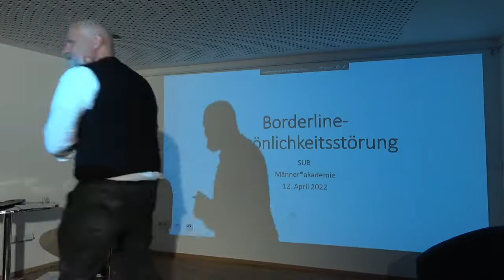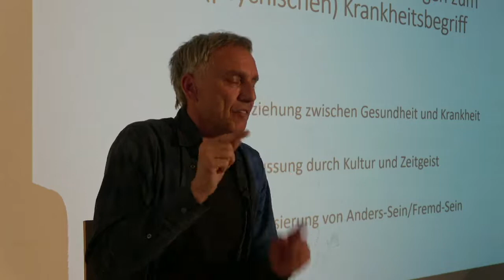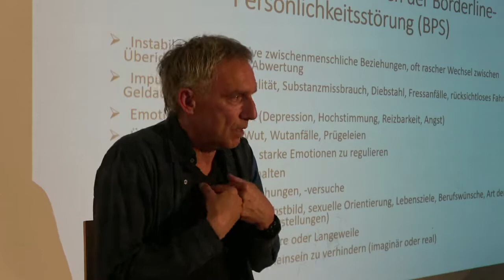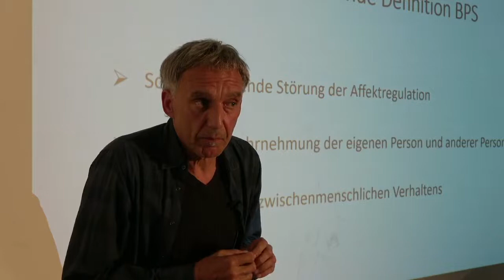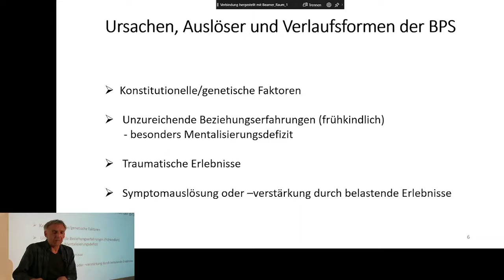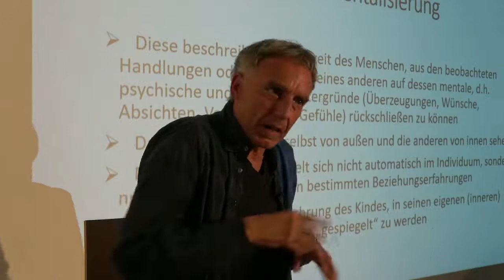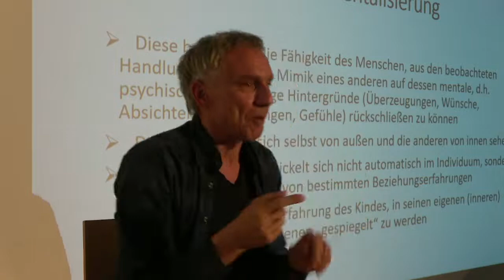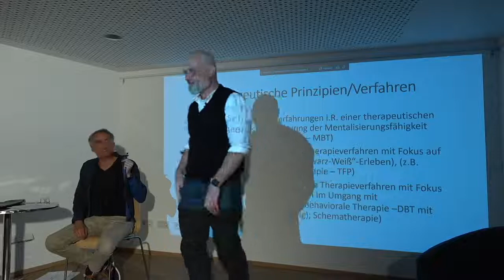Männer*akademie: Borderline - Leben unter Hochspannung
Wie entsteht die Borderline Persönlichkeitsstörung (BPS)? Welche Symptome gibt es und sieht sie bei Männern* aus? Viele Menschen haben ungenaue Vorstellungen davon, was eine BPS ist, wie sie sich äußern kann und wie der Umgang damit aussieht. Der Psychotherapeut Ehmer-von Geiso berichtet über Entstehungsbedingungen, Diagnose, Therapie und Umgang mit Borderline.

Referent*in: Dr. Christoff Ehmer-von Geiso, München

2013 startete das Sub zum ersten Mal die Männer*akademie, unsere Vortrags- und Diskussionsreihe für alle Interessierten zu Themen, die Männer* unserer Meinung nach interessieren sollten: Insbesondere Fragen der psychischen und körperlichen Männergesundheit, aber auch soziale und gesellschaftspolitische Themen, die wir im Sub zur Diskussion stellen wollen. Besonders interessieren uns bei den Themen natürlich auch die jeweils männerspezifischen und auch queeren Aspekte. Die Abende bestehen jeweils aus einem Fachvortrag durch ein*e Expert*in mit anschließender Diskussion – jede*r kann und soll sich beteiligen. Gute Themen – gute Gespräche - Wir freuen uns auf Euch!